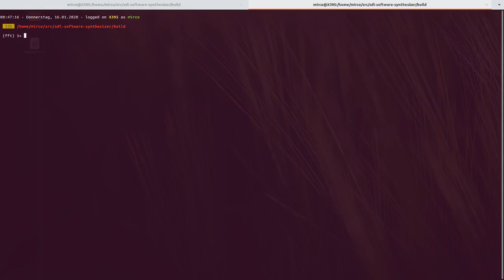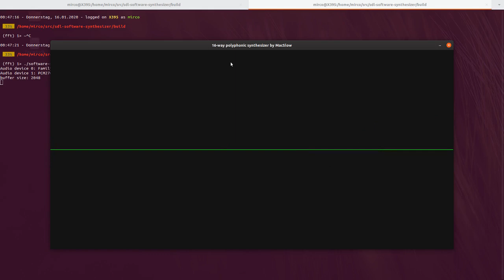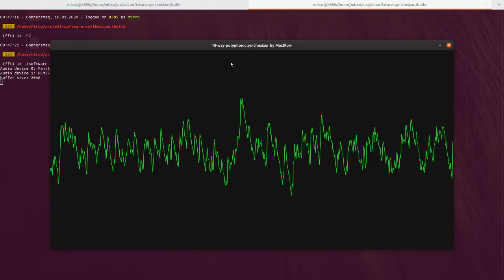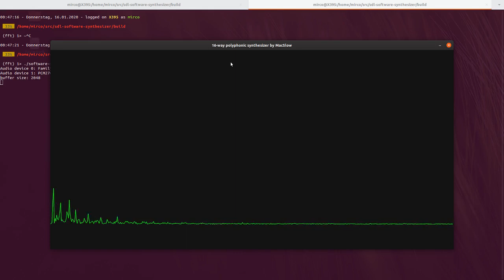SDL Software Synthesizer with MIDI-support - short playing practice in key of d major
Using my 16-way polyphonic software synthesizer to do a brief practice session in key of d major. I am starting to try playing two--handed (chords 1-4-5 on the left, 'melody' on the right). Thanks to the midi-support I did a few days back I can use my DeepMind 6 or the MiniLab MKII as input devices, which makes this type of practice with my own synth possible.

I have also implemented a first frequency analyzer using the typical 'Fast Fourier Transform'-algorithm. The display of it, I left in plain 2D for the moment, but I have a feeling, that I am going to do a fancy 3D version of that soon :)

For the record, this is all done in C++ and uses bits of SDL, ALSA and OpenGL under ubuntu Linux.

It's tough covering new ground in two domains at the same time... audio synthesis and learning music theory/playing piano... all because I want my next demo-production to no longer be without music. Felt really bad about that at Revision 2019 :)